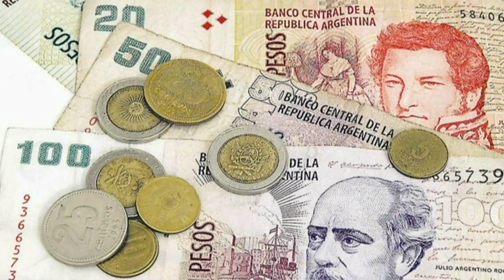Lic Gonzalo Miguel Saglione - Ministro de Economía Pcial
Opina sobre la situación económica del país.